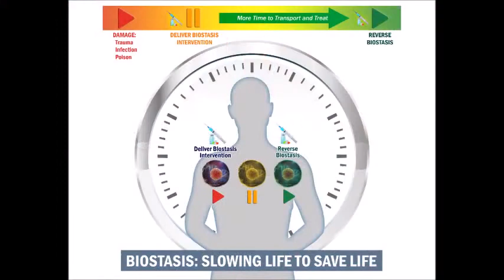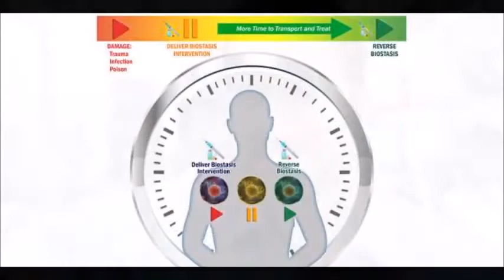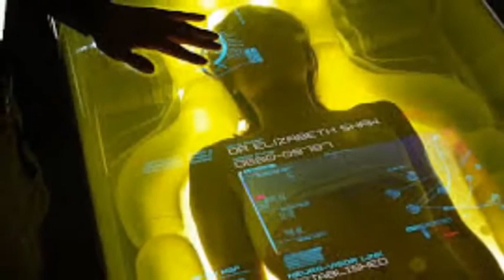Who is DARPA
DARPA
Research and Development Agency
The Defense Advanced Research Projects Agency is a research and development agency of the United States Department of Defense responsible for the development of emerging technologies for use by the military.
Originally known as the Advanced Research Projects Agency (ARPA), the agency was created on February 7, 1958 by President Dwight D. Eisenhower.